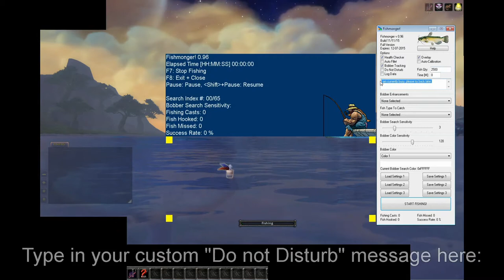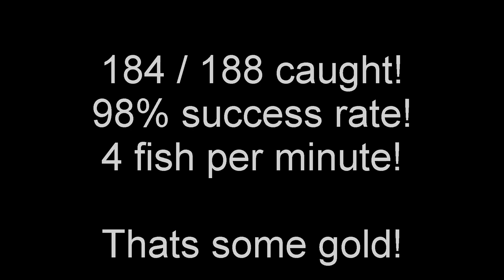Fishmonger In Action - How to find the best cast. World of Warcraft Fishing Bot, Fishmonger!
This is a video of my one of a kind fishing bot for World of Warcraft, Fishmonger!
Free to download and try! Give it a whirl!

With WOW being able to be purchased using in-game gold now, it is a better time than ever to set up a fishing bot and never have to pay a subscription fee again!

This program has been fully functional since I wrote it back in Cataclysm. I have hundreds of hours logged on it and have never been cited for botting.

The program mimics normal user interaction to work. Most commands are 'typed' in, and you can change how long it runs for to look less suspicious. Honestly though, I let it run for 20+ hours at a time and never had a problem.

The download includes the trial version with plenty of time to test it out to see how it works for you.

Please feel free to provide comments, notes, complaints, etc... below. I am interested in hearing your feedback. Let me know if you want certain things explained in more detail.

Fish on!